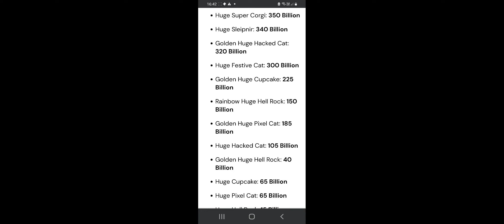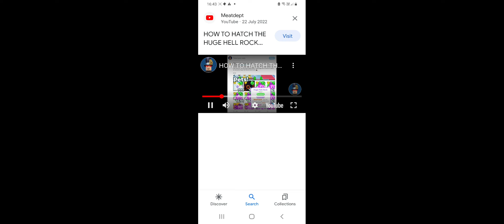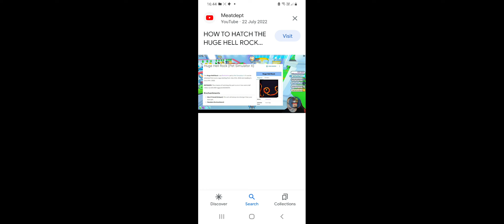i just got my first huge pet(the start to the new level)